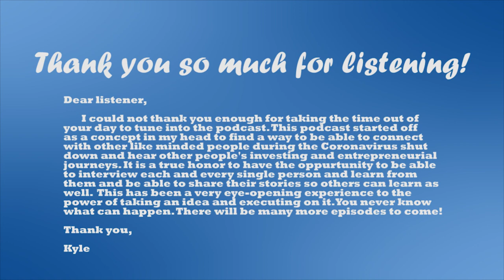45. How To Travel For Free Using Credit Cards?! with John Liang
In this week’s episode of the KCREatingwealth Podcast, I had a really great time chatting with this week’s guest! John has used different vehicles like real estate, credit cards and putting yourself and your brand out there and giving value on social media to do some really big things so far!
 In this episode we get into several different topics that are super interesting, some extremely valuable tips and techniques on safely using different kinds of leverage to your advantage, and much more!

John’s Tiktok Profile: @Johnsfinancetips

Blue Snowball Usb Microphone (Brushed Aluminum)
EJT Upgraded Microphone Pop Filter